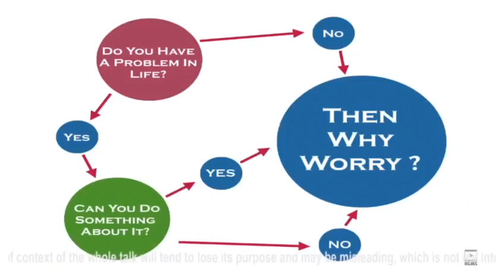Gaur Gopal Das . Why worry ?